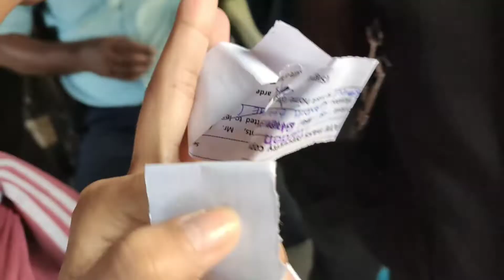A NAGA | AN ARUNACHALI | AN ASSAMESE | A BENGALI |A TELUGU | AN ODIA ON A TRIP TO NAINITAL part- I